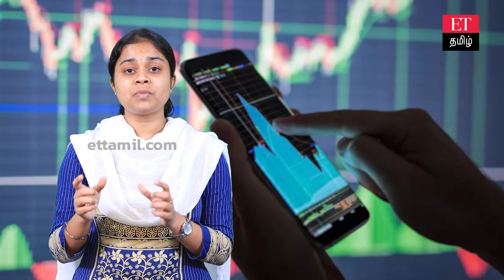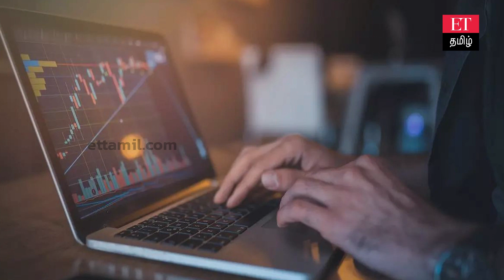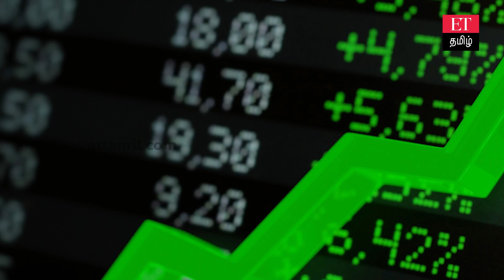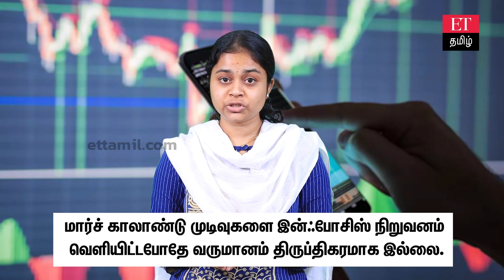இன்போசிஸ் நிறுவனம் Variable pay குறித்து அறிவிப்பு… ஊழியர்களுக்கு எவ்வளவு ஒதுக்கீடு!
நன்றி